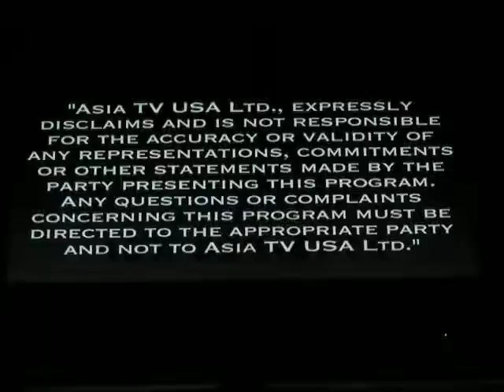Z - 3PC AD (1/7)